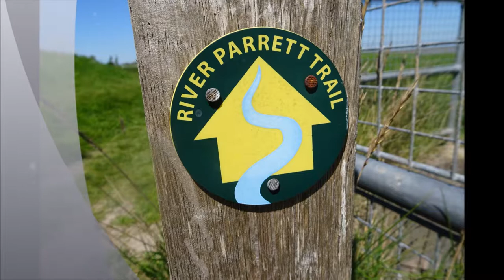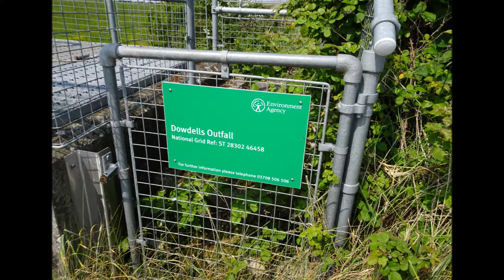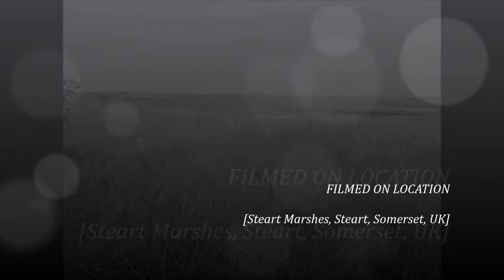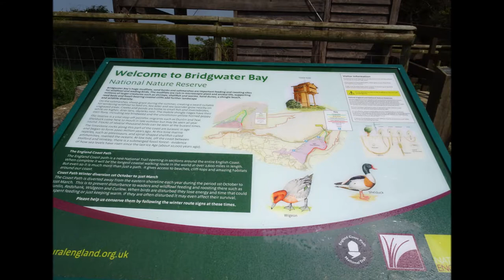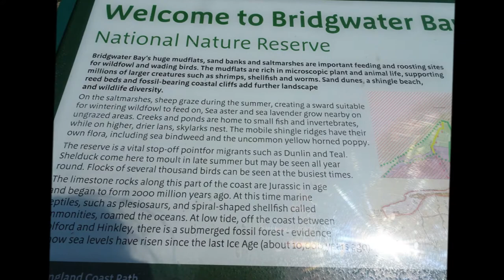Steart Marshes & Hides, Series II, Parts XI,XII,XIII, 'The Tower Hide' by Sheila, May 21st 2018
At last I reach the Steart Tower Hide after walking along a grassy bank---the first thing I notice was 2 black bulls in the field where the Hide is located--they were across the other side of the field but right near my exit gate Later I do a detour to avoid them.For those that are unaware I was chased on 2 separate occasions over the past few years and now am wary of cows big time---for most of my life I have never been chased and never been scared of cows but no longer close shaves were a warning anyway I climb up into the hide but not for very long because a bird watcher arrived with all his equipment so I left him in peace.